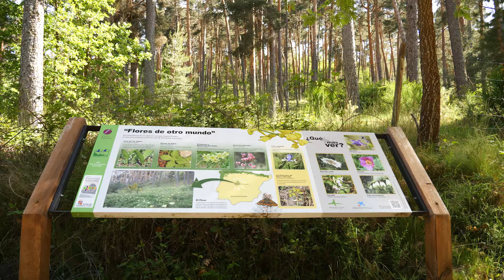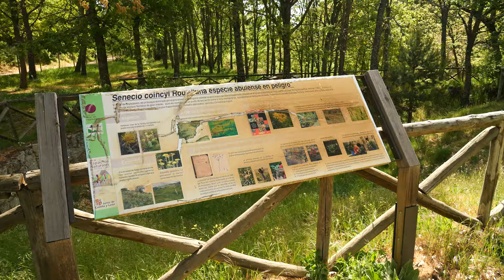Wild Spain - Capítulo 241 - Pinar de Hoyocasero, Ávila.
►►►►SE AGRADECE TU AYUDA EN LA PRODUCCIÓN DE ESTE CANAL:
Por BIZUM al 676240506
O por TRANSFERENCIA BANCARIA a esta cuenta: ES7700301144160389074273
If you want to contribute your grain of sand to the production of this channel, you can do so through :
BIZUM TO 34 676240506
OR BANK TRANSFER TO ES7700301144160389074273
►►►► Puedes programar tu próxima salida a la naturaleza española localizando en este mapa de google maps todos los espacios naturales que van saliendo en Wild Spain:
You can schedule your next outing to spanish nature by viewing all the natural spaces that appear in Wild Spain on this google map:

Este pequeño espacio natural es toda una joya botánica a nivel nacional. Situado muy cerca de la localidad abulense de Hoyocasero, alberga más de 500 especies de flora. Pero es que además aquí crecen especies de flora más típicas de los Pirineos, por ejemplo, así como otras mediterráneas y de la flora del sistema ibérico.
Recomiendo su visita entre mayo y primeros de julio, cuando casi todas las plantas florecen y entonces es un espéctaculo botánico de primer orden.

This small natural space is a botanical jewel at the national level. Located very close to the Avila town of Hoyocasero, it is home to more than 500 species of flora. But the thing is that species of flora that are more typical of the Pyrenees, for example, grow here, as well as other Mediterranean and flora species of the Iberian system.
I recommend visiting between May and early July, when almost all the plants bloom and then it is a botanical spectacle of the first order.

Música de la cabecera: Miguel Valladares Salado
Diseño logo Wild Spain: Amalia Maroto Franco
Edición de la cabecera: Álvaro Rodríguez Amado